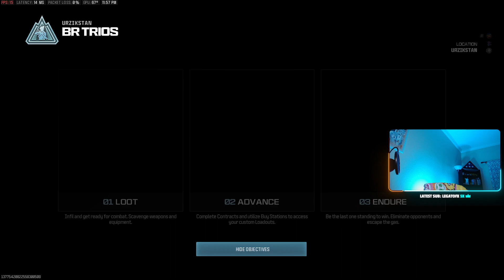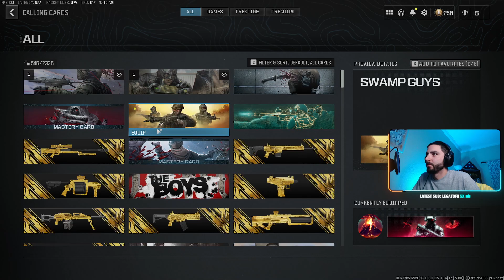Hopefully the internet cooperates tonight!